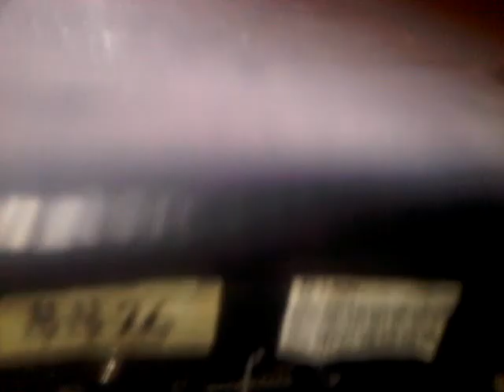Landing dumaguete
dumaguete